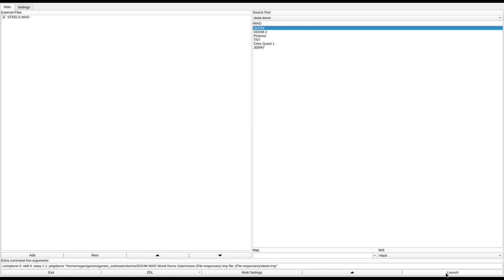DOOM 1 - STEELS.WAD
called "STEELS.WAD" in the /idgames FTP.
created by Antti Kuosmanen on August 15th, 1994.
from the .txt file included with the WAD:
"This small wad is mainly ment for Deathmatch play, but it can be played as a one-player game too. Note that there is no exit in multi-player game."